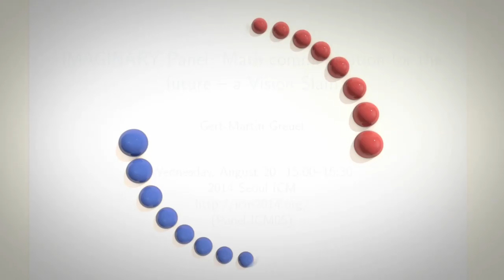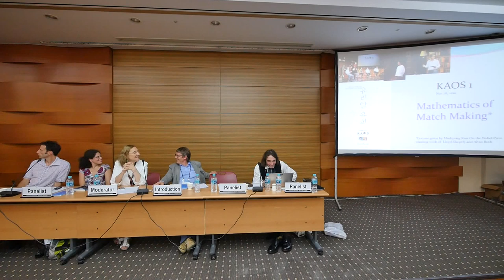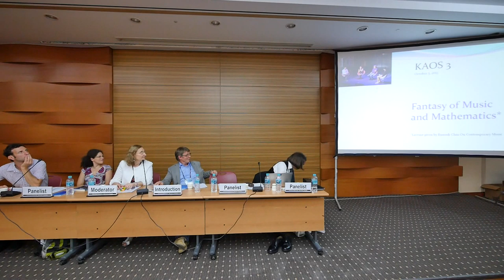ICM2014 VideoSeries PA5 : MAGINARY Panel on Aug20Wed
Invited ICM Panel 5. IMAGINARY – Panel: Math communication for the future – a Vision Slam

Date & Time : 15:30-16:30, August 20 (Wed), 2014

Introduction
Gert-Martin Greuel, University of Kaiserslautern, Germany

Panelists
Cedric Villani, Institut Henri Poincaré, France
David Grünberg, International School of Lausanne, Switzerland
Carla Cederbaum, MFO and University of Tübingen, Germany
Hyungju Park, NIMS and POSTECH, South Korea